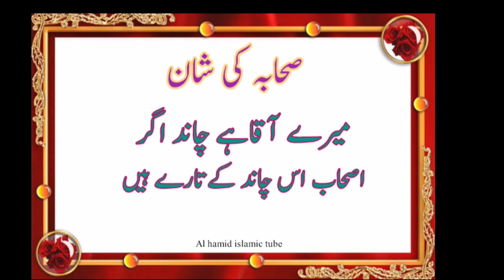Mere Aaqa hain chand agar ashab us chand ke tare hain||muhammad suhail rhmani 2020 ||official video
یہ صحابہ کرام رضی اللہ عنہ کی شان میں بہترین نظم ہے سماعت کریں محمد سہیل رحمانی کی آواز میں

آپ کا استقبال ہے ہمارے چینل الحمید اسلامک ٹیوب میں اس چینل میں اچھے اچھے حمد نعت تلاوت قرآن پاک علمائے کرام کے بیانات اور دیگر اسلامی معلومات پیش کیے جاتے ہیں

ویڈیو اچھی لگے تو برائے مہربانی لائک اورشئیرکریں مزید چینل کوسبسکرائب کریں جزاک اللہ خیرا والسلام